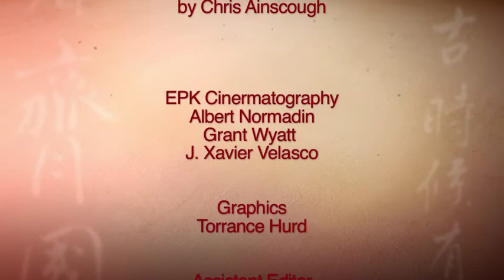Taming the Dragon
The Making of Heart of a Dragon, ' she is a very independent woman'.